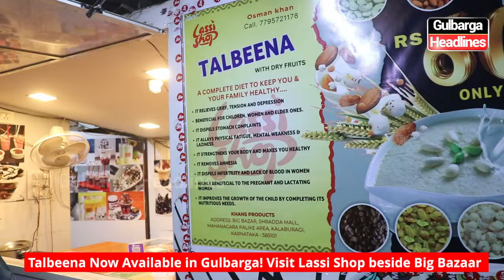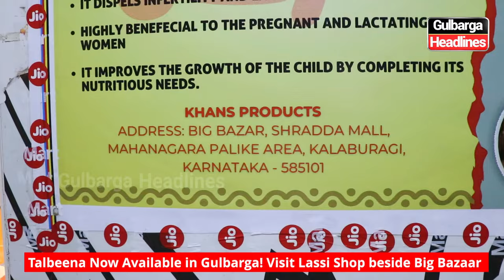Talbeena Now Available in Gulbarga! Visit Lassi Shop beside Big Bazaar...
Talbeena Now Available in Gulbarga! Visit Lassi Shop beside Big Bazaar and boost your health with this nutritious treat loved by the Prophet (PBUH). Don't miss out!